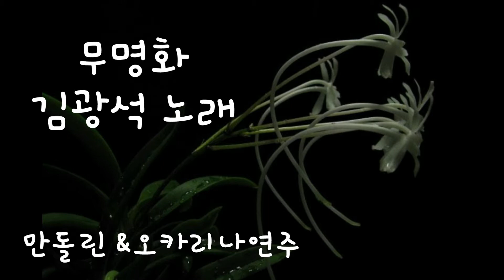무명화(김광석 노래) Mandolin & Ocarina Cover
김광석 노래
강인환 기타반주